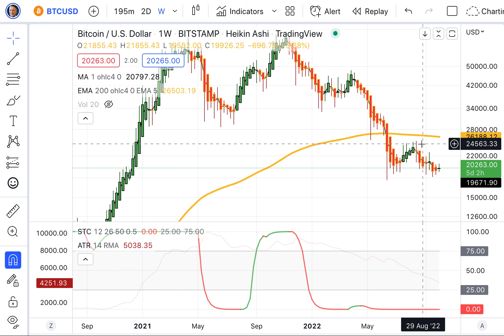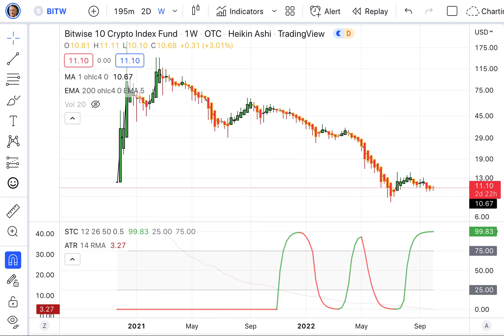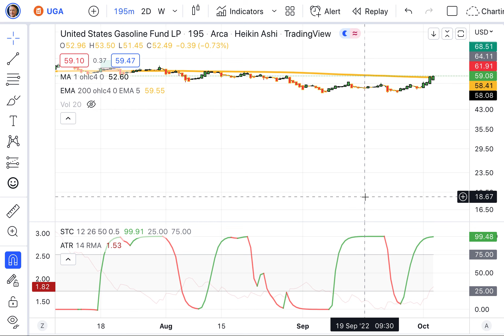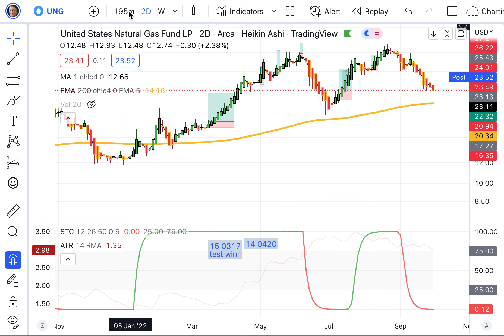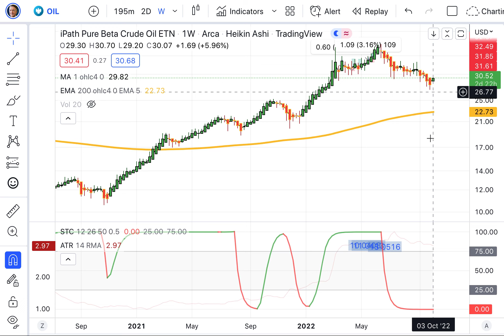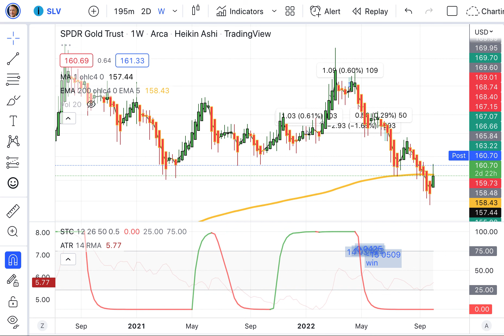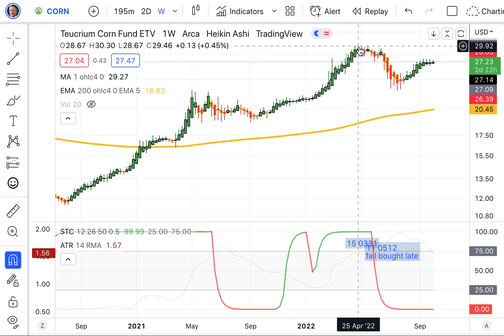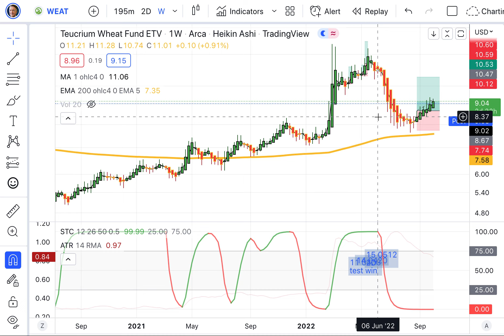Charting Crypto & Commodities for 10/05/22